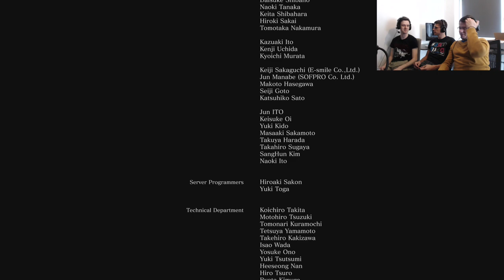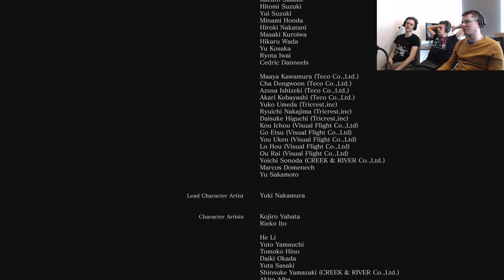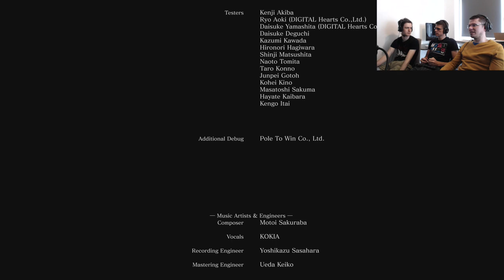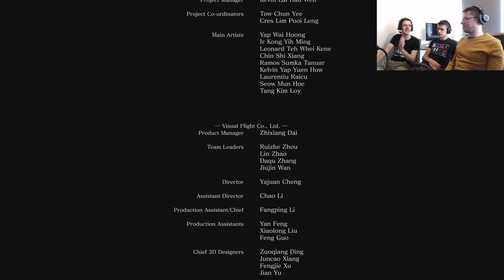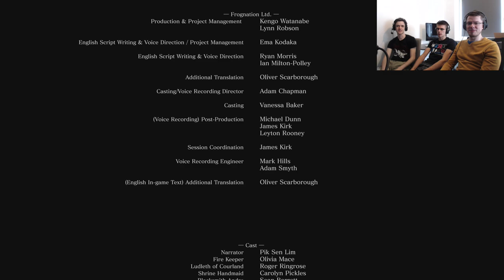End of Bob - Dark Souls Finale - Group Therapy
We finish up Dark Souls 3 when we take on the Soul of Cinder and try to end this series properly. We kinda fumbled that one.